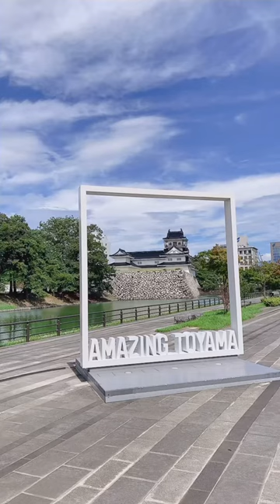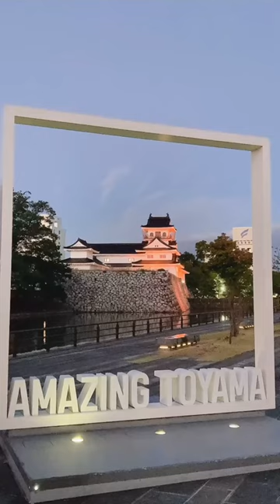朝から夕方にかけての富山城址公園です。光と景色の移り変わりですね。